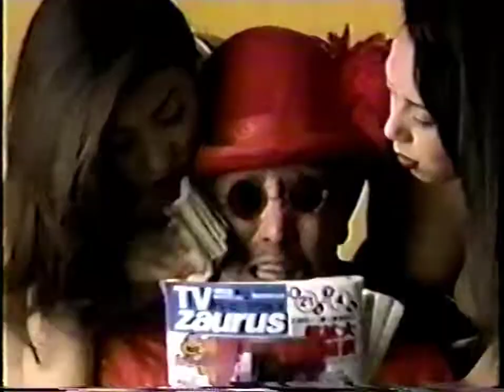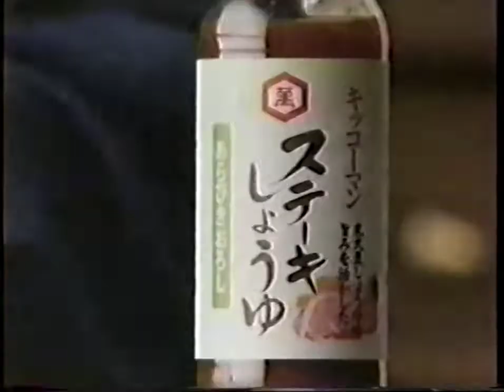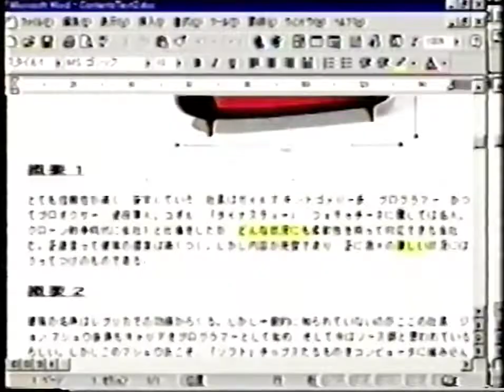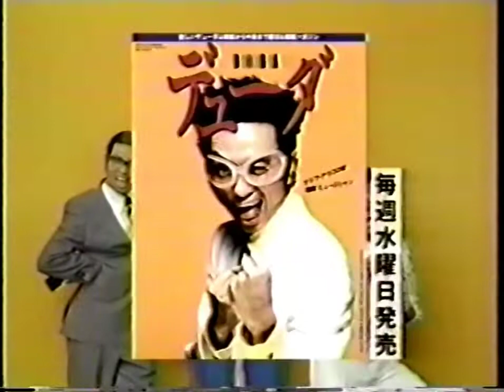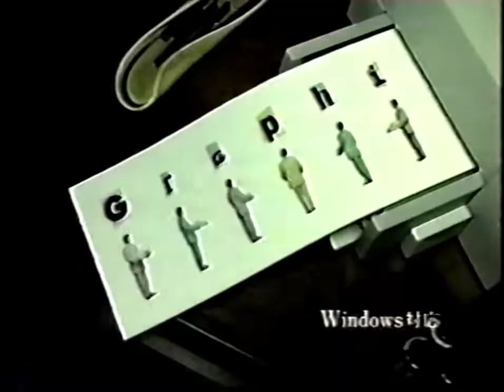Andy hug & Mike bernardo K-1 fight night'97, Switzerland